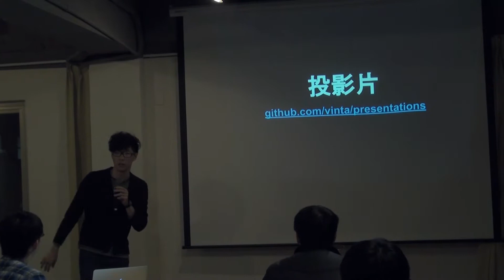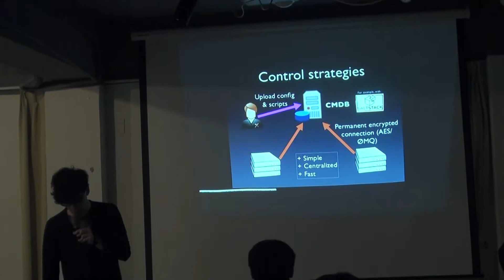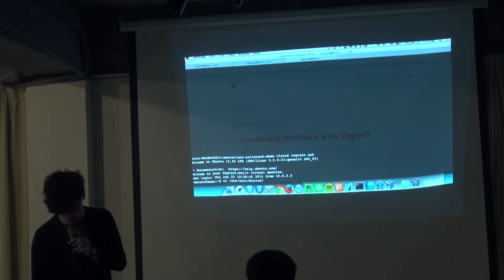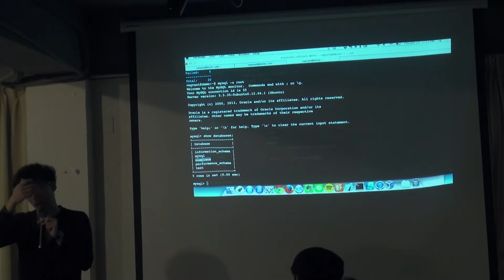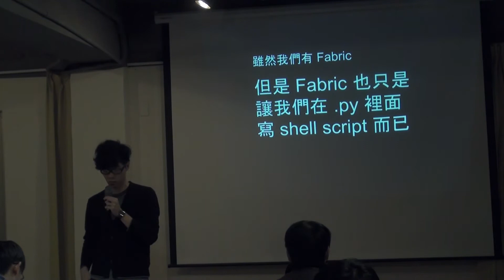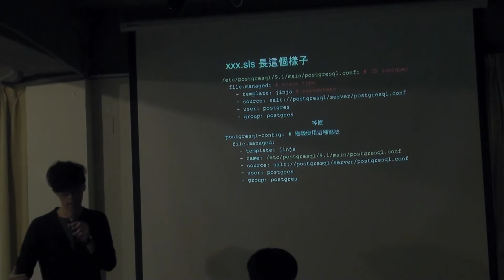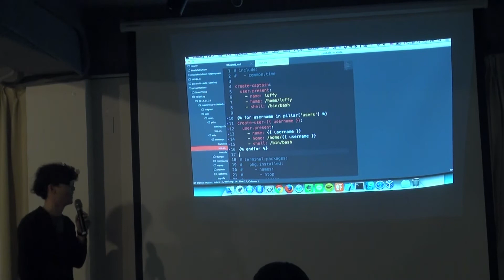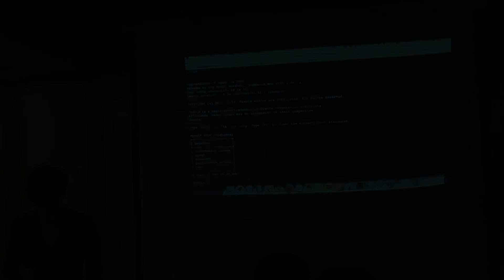20140123 Taipei.py - SaltStack: 我如何學會停止憂慮並愛上 deploy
講題：SaltStack: 我如何學會停止憂慮並愛上 deploy
講者：陳上進 aka Vinta

Abstract

SaltStack 是一套由 Python 寫成的 Configuration Management 工具，用來 deploy 和自動化管理成千上萬台機器。類似 Puppet 和 Chef。在這次的主題中，會跟大家分享 StreetVoice 如何使用 SaltStack 來管理分布在台灣、美國、北京和東京的伺服器；以及為什麼妹子都比較喜歡 Ruby 而不是 Python。

Biography

在 StreetVoice 擔任 Web Developer 和最常出沒在吸菸區的員工